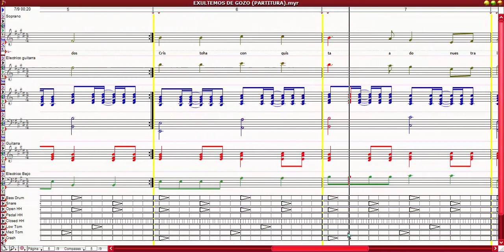EXULTEMOS DE GOZO (PARTITURA)